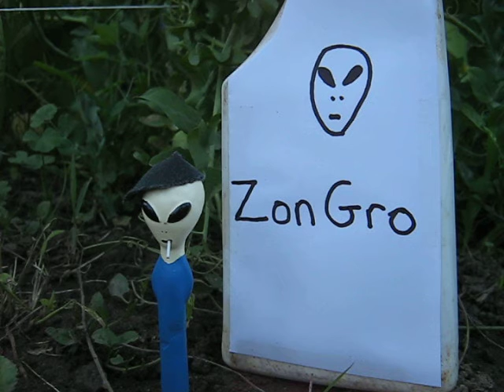Attention!!!ZonGro Recall !!!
Zontaar has had to issue a Product Recall for all ZonGro that has been sold!
It turns out that the yellow rocks ZonGro is made from, are Radioactive. This doesn't affect the Aliens, but does affect all Humans. Just mail it back for a full refund!